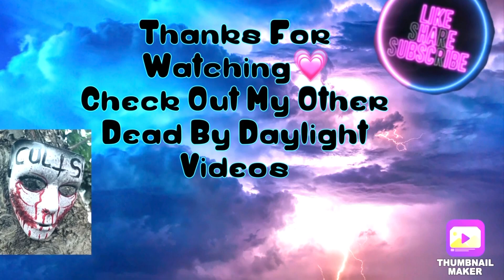Cute Lil Dead By Daylight Clips - Clip Compilations I Made An Forgot About 3 😁